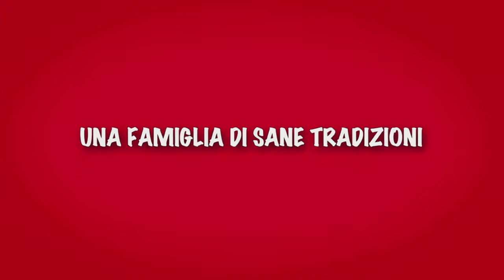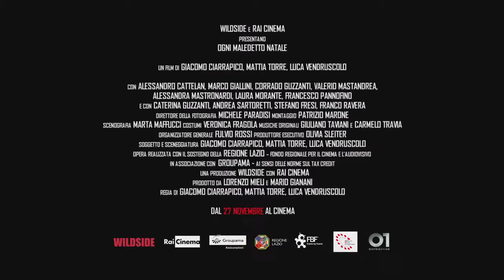Ogni maledetto Natale - Trailer ufficiale .- Al cinema dal 27/11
Commedia di Giacomo Ciarrapico, Mattia Torre e Luca Vendruscolo
Con Alessandro Cattelan, Alessandra Mastronardi, Valerio Mastandrea, Corrado Guzzanti, Marco Giallini, Francesco Pannofino, Laura Morante, Caterina Guzzanti, Stefano Fresi